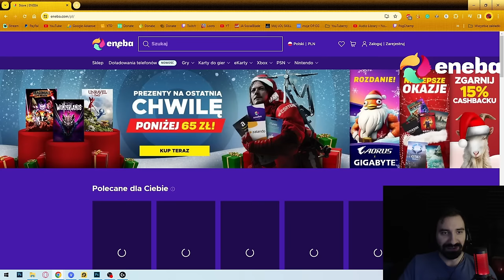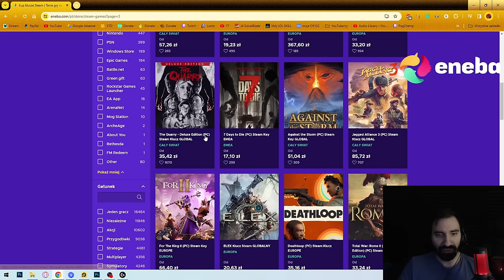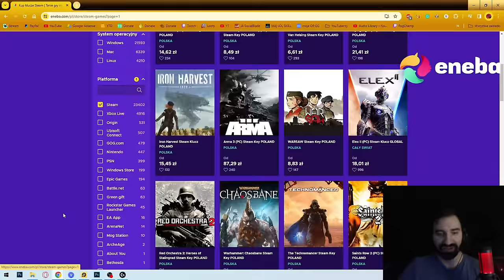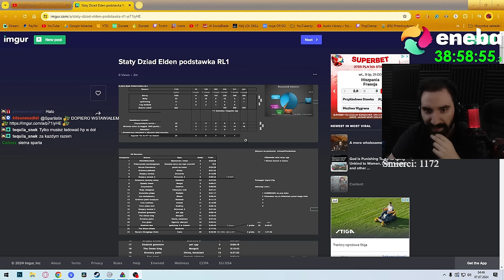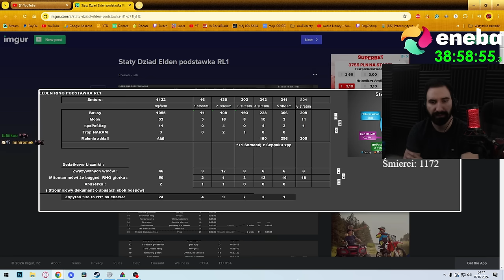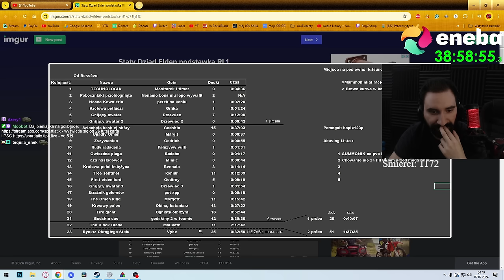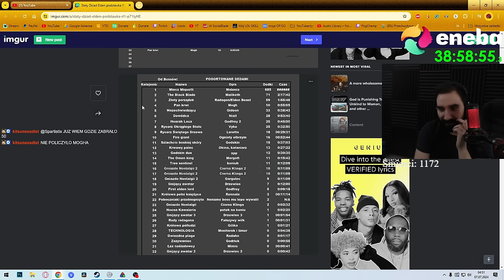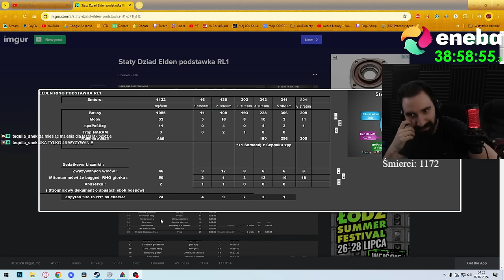PRZESZEDŁEM CAŁEGO ELDEN RINGA NA LEVELU 1 😎 *RL1 CHALLENGE* ( MALENIA ZNISZCZYŁA MI PSYCHE 💀)